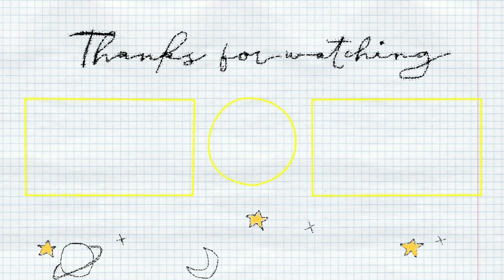Venom piercing Adventure Prt.2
in tonight’s vlog, this is part 2 continuance to getting my venom piercing. hope you guys enjoy 🥰✌🏾

✨quotes from the universe✨
“Universe has your back, so use your powers of manifestation”
- Kristy Spraggon